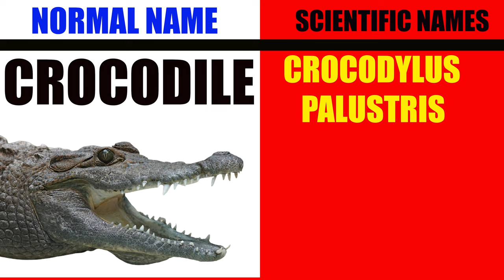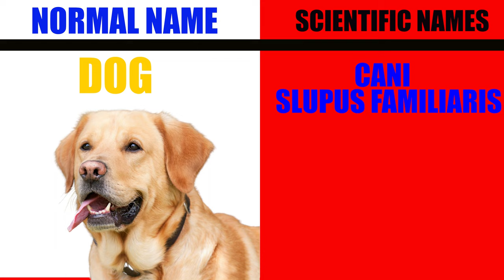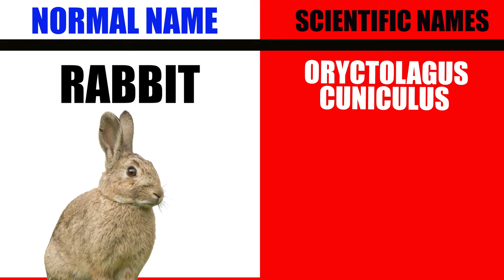16 Different Animals names with Scientific Names.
16 Different Animals names with Scientific Names.

Animals & Birds                    Scientific Names
Lion                                         Panthera leo
Elephant                                 Elephas maximus
Fox                                          Vulpes vulpes
Crocodile                               Crocodylus palustris
Elephant                                 Elephas Maximus
Fox                                           Vulpes vulpes
Crocodile                                 Crocodylus palustris
Horse                                       Equus caballus
Giraffe                                      Giraffa camelopardalis
Dog                                           Canis lupus familiaris
Cat                                             Felis domesticus
Black rat                                    Rattus rattus
Rabbit                                        Oryctolagus cuniculus
House crow                               Corvus splendens
Pigeon                                        Columba livia
Sea snake                                    Hydrophiinae

In this video wil find 16 different animals and their scientific names.
we hope you enjoy this video thanks.